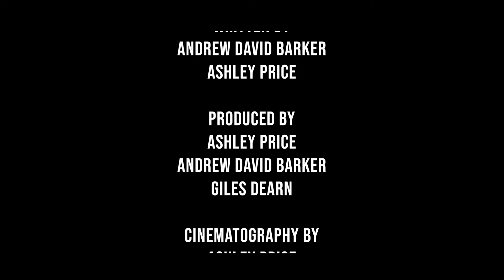HOW WOULD YOU LIKE TO PAY? (Short Film 2022)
A man receives a phone call from an extremely threatening debt collection agency.

A no-budget short film starring Edward Wolstenholme.
Directed by Andrew David Barker
Written by Andrew David Barker & Ashley Price
Produced by Ashley Price, Andrew David Barker & Giles Dearn